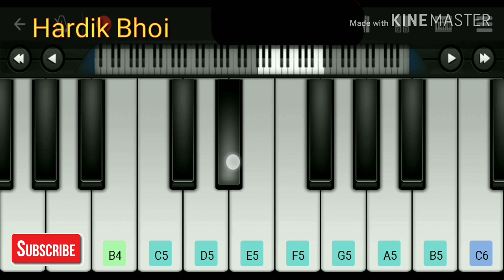Rakesh Barot Ni Boom Jordaar - Piano Tutorial | Rakesh Barot New Song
New gujarati song of Rakesh Barot.

       ⬇️ Best Keyboard Under 5000 ⬇️

▶️Juarez Junior :

▶️Casio SA-46 :

▶️Vizn electric piano :

        ⬇️ Best Keyboard Under 10,000 ⬇️

▶️Yamaha PSRF51 :

▶️Casio CTX700 :

▶️Casio CT-S200 :

    ⬇️ Best Keyboard Under 20,000 ⬇️

▶️Yamaha PSR-1400 :

▶️Roland EX-30 :

▶️Roland A-49 :

Rakesh Barot Ni Boom Jordaar
Rakesh Barot new song
Rakesh Barot hit song